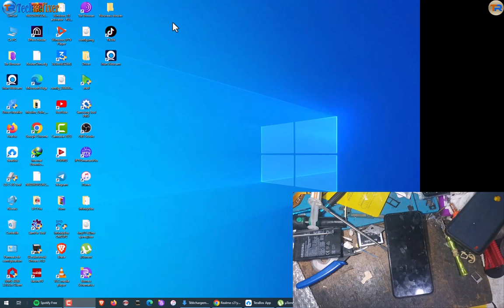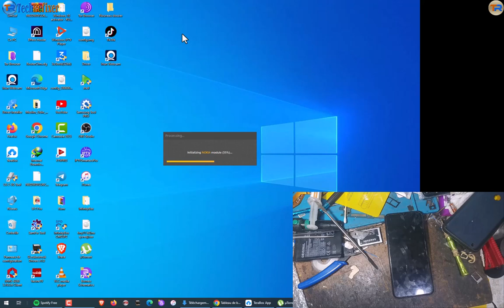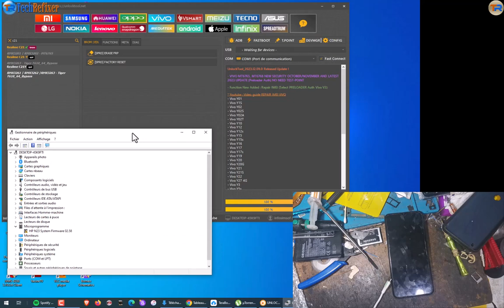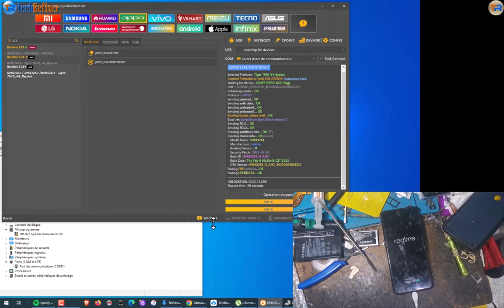realme c21y hard reset & frp bypass unlock tool ✔️ One Click